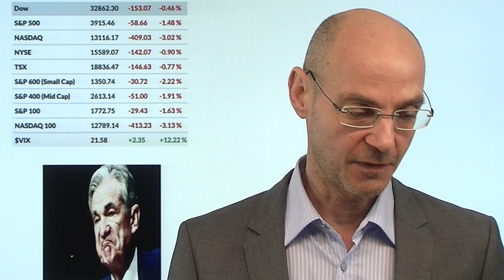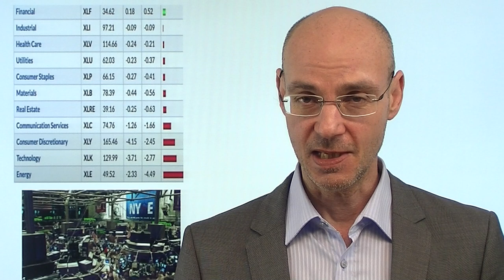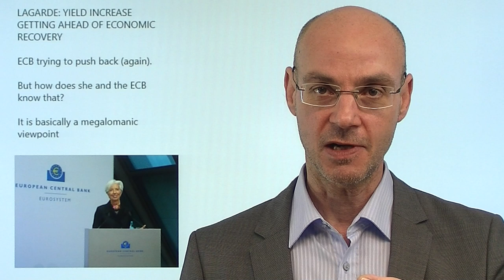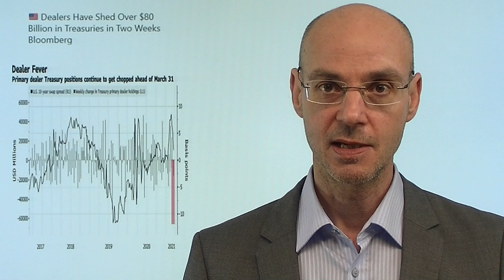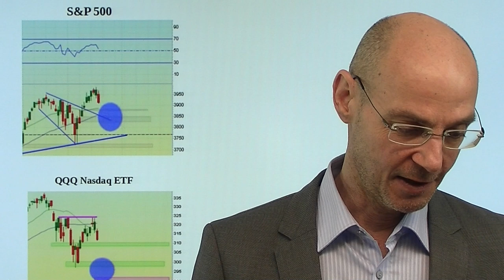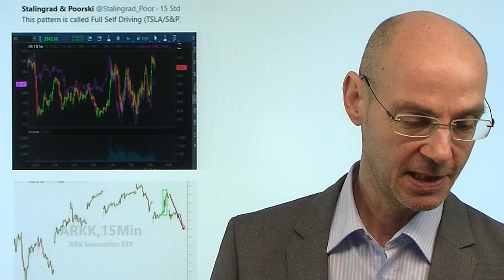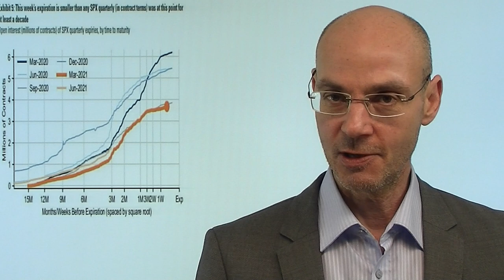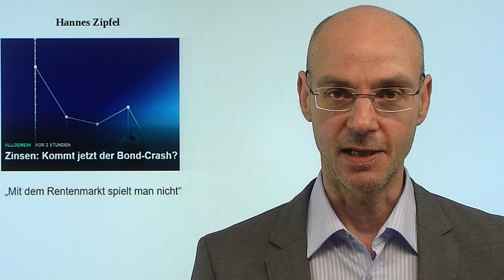Gegenbewegung am Hexensabbat? Videoausblick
Die Aktienmärkte waren gestern wieder einmal unter Druck - Auslöser war der erneute starke Anstieg der US-Renditen. Der Nasdaq daher mit -3%, aber diesmal auch die US-Nebenwerte (Russell 2000) unter Druck, dazu auch ein Abverkauf bei Rohstoffen (Öl mit größtem Verlust seit letztem Jahr). Aber am heutigen Hexensabbat könnte eine Gegenbwegung für die Aktienmärkte, besonders für Tech starten - denn die Renditen fallen heute morgen wieder! Vermutlich wollen viele ihre Short-Positionen in US-Anleihen (womit sie auf steigende Renditen wetten) nicht über das Wochenende halten, weil die Fed am Montag die Verlängerung der SLR beschließen könnte. Und Powell hat in der nächsten Woche drei Auftritte, um den Schaden der Fed-PK wieder "gutzumachen"..